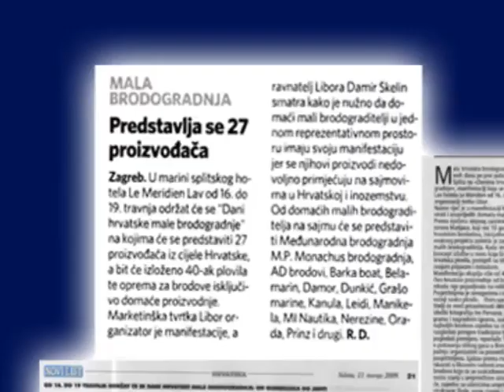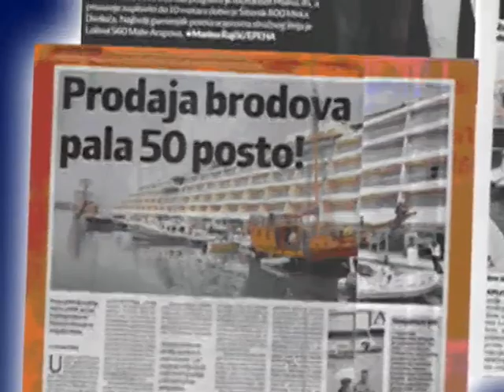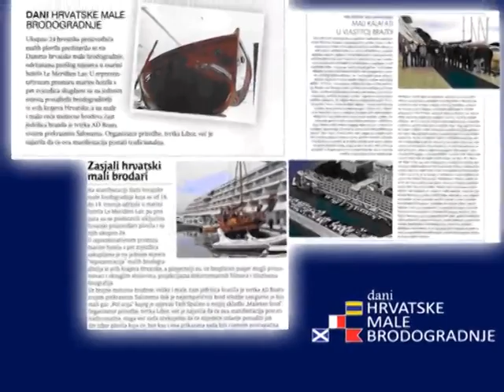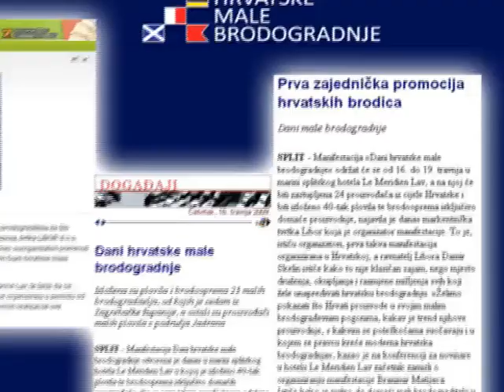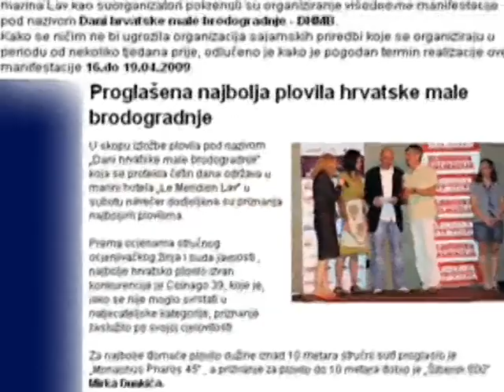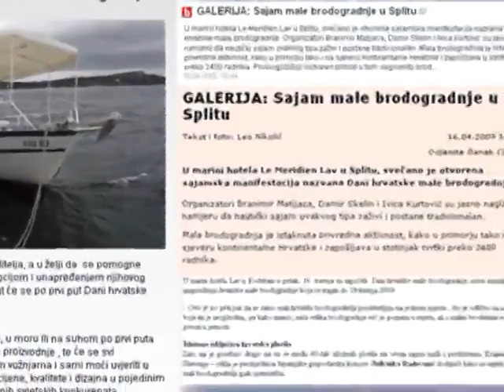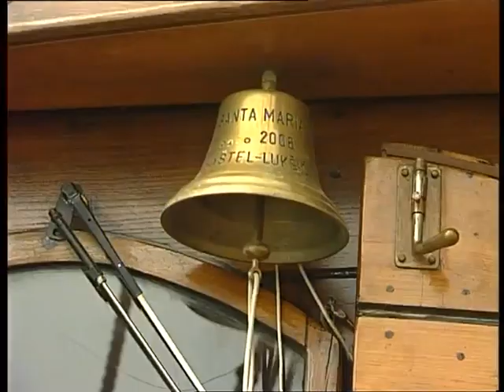DHMB 13 min sazetak dogadanja x264